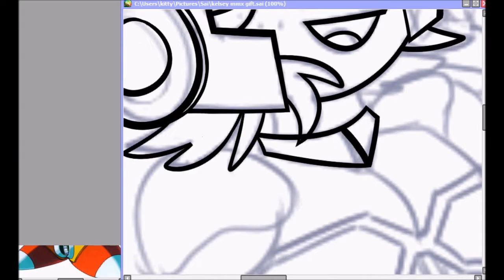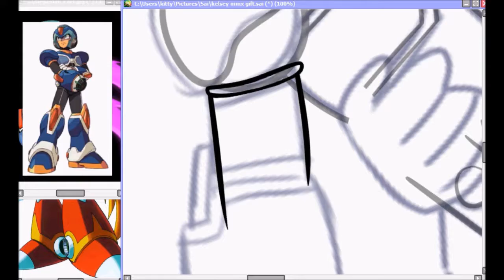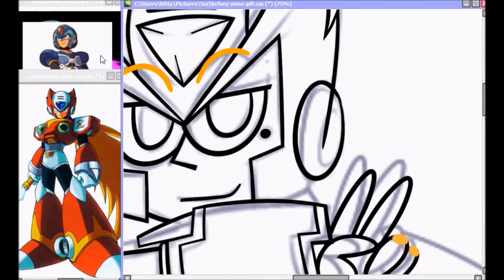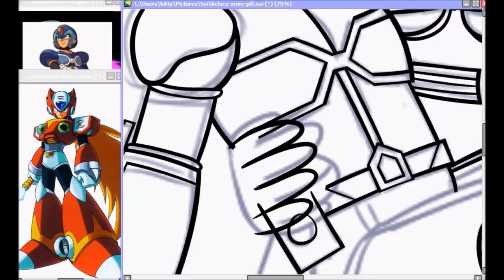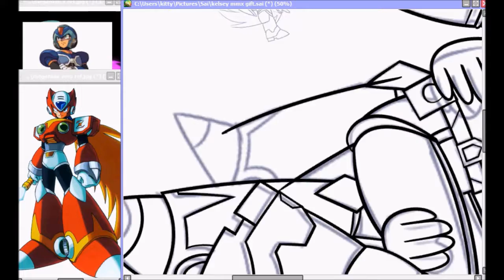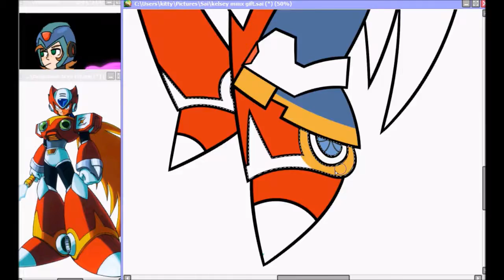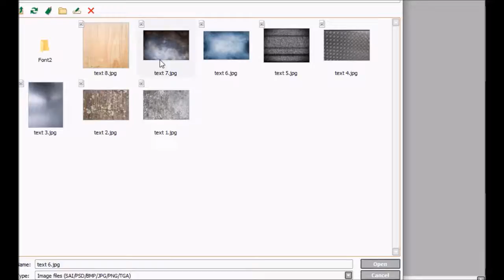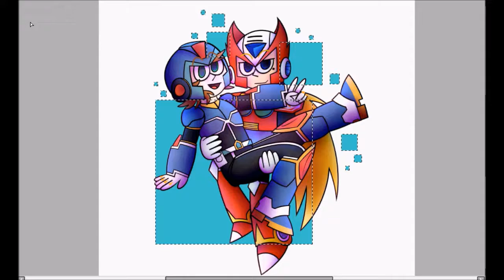X and Zero || Megaman X || Speedpaint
This is a gift for my friend Kelsey!!
The art refs used in this video were drawn by her!